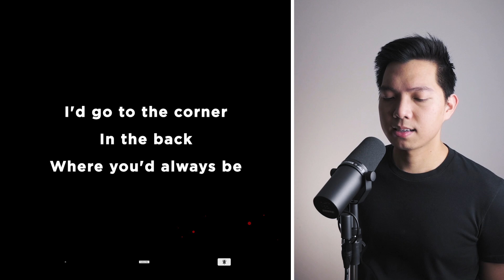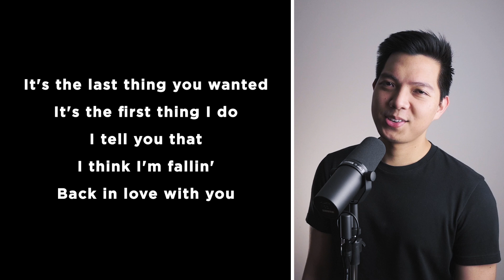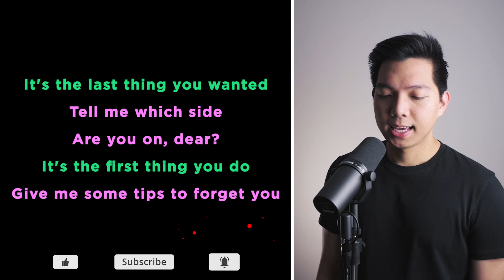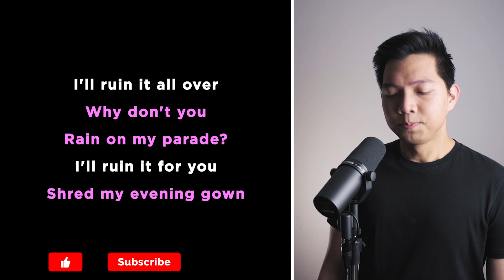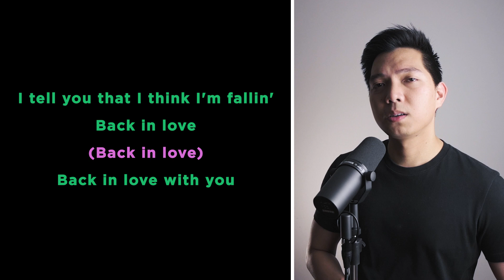The Alcott (Male Part Only - Karaoke) - The National ft. Taylor Swift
Sing-along with me to some pop/modern songs uploaded every Tuesday! Today's karaoke cover is the song The Alcott by The National ft. Taylor Swift. Sing with me as Taylor Swift as I sing The National, the male part in the song!

Original Instrumental Track using vocalremover.org WHICH MEANS VIDEO WILL BE COPYRIGHTED BY ORIGINAL OWNERS

❌ DO NOT UPLOAD THEM TO STREAMING SITES LIKE SPOTIFY OR APPLE MUSIC THOUGH CAUSE I GET COPYRIGHTED WITH MY OWN VIDEOS. THANK YOU! ❌